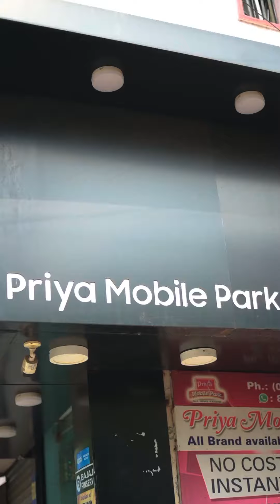Samsung galaxy zfold 5 and flip 5 review by gargi Chandra.